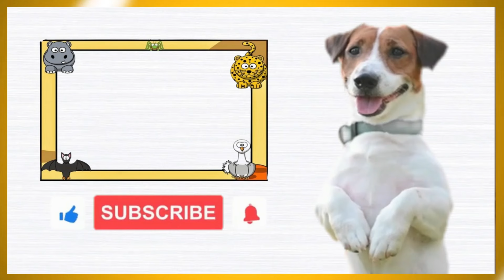🐾 Why Doesn't Your Cat Purr?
≫ The Silent Mystery: Why Doesn't Your Cat Purr?

00:00:00 Introduction
00:00:27 Understanding Purring in Cats
00:01:36 Reasons Why Some Cats Don't Purr
00:03:14 Conclusion

Why Doesn't Your Cat Purr? The Silent Mystery

Why doesn't your cat purr? If you've noticed that your feline friend is unusually silent, you're not alone. In this video, we explore the silent mystery behind why some cats don't purr or why they may stop purring altogether.

Learn about the various factors that could influence this behavior, from medical conditions to changes in their environment. We address common questions like "Why does my cat hardly purr?" and "Is it normal for a cat not to purr?" to help you understand your cat's behavior better.

Discover insights into what happens when your cat stops purring and the possible reasons behind it. Whether your cat has never purred or has recently become quieter, we provide expert advice on how to respond to these changes.

Join us as we delve into the fascinating world of cat behavior and uncover why some cats don't purr, featuring useful tips and heartwarming cat videos.